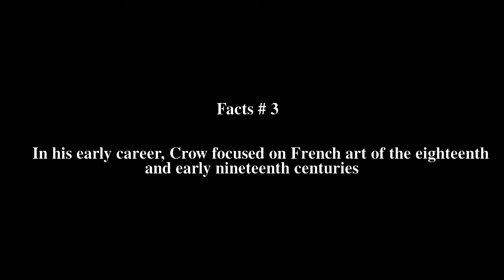Thomas E. Crow Top # 8 Facts